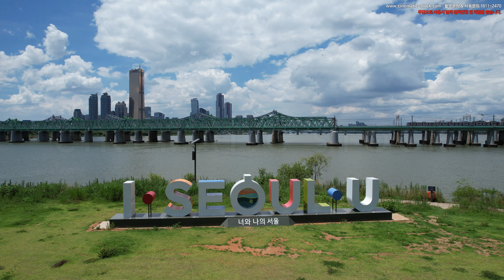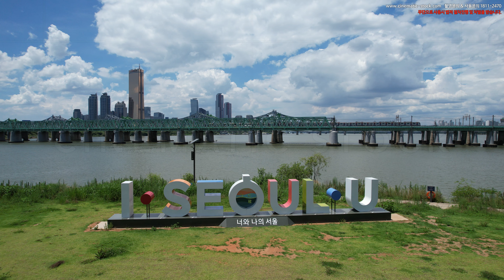서울특별시 용산구 이촌동 ,노들섬 여의도, 한강이촌공원 드론영상소스 DJI 0852